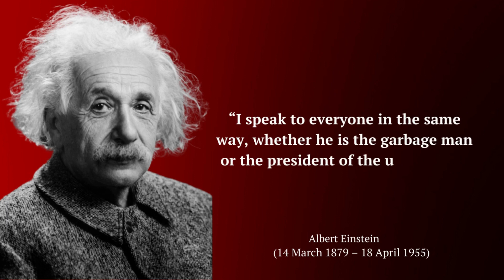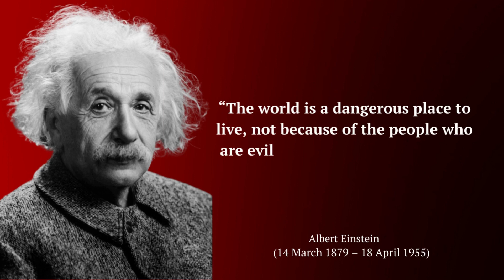Albert Einstein Quotes that Changed the World. | Quotes Hub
Albert Einstein (14 March 1879 – 18 April 1955) was a German-born theoretical physicist, widely acknowledged to be one of the greatest and most influential physicists of all time. Einstein is best known for developing the theory of relativity, but he also made important contributions to the development of the theory of quantum mechanics. Relativity and quantum mechanics are together the two pillars of modern physics. His mass-energy equivalence formula E = mc2, which arises from relativity theory, has been dubbed "the world's most famous equation". His work is also known for its influence on the philosophy of science. He received the 1921 Nobel Prize in Physics "for his services to theoretical physics, and especially for his discovery of the law of the photoelectric effect", a pivotal step in the development of quantum theory. His intellectual achievements and originality resulted in "Einstein" becoming synonymous with "genius".
Albert Einstein quotes that changed the world.